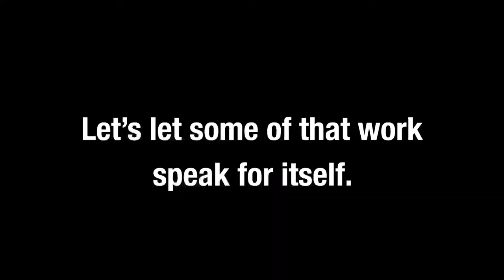Joshua Criger’s Editing Reel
while we’re keeping uploads on @RoundtableVids sparse for the time being, i’m looking for some freelance work! shares are appreciated!